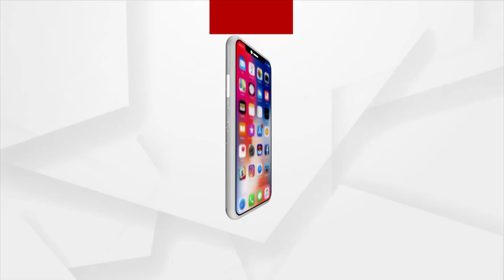କୋଭିଡକୁ ନେଇ ସ୍ବାସ୍ଥ୍ୟ ବିଶେଷଜ୍ଞ ନିରୋଜ ମିଶ୍ରଙ୍କ ପ୍ରତିକ୍ରିୟା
Health expert Niroj Mishra's take on Covid.
ସେ କହିଛନ୍ତି  ଆମେ ଯେଉଁ କଷ୍ଟରୁ ମୁକୁଳିଛନ୍ତି ସେଥିରୁ କିଛି ଶିଖିଲେ ନାହିଁ । ଢିଲା ମାରିଦେଲେ ।